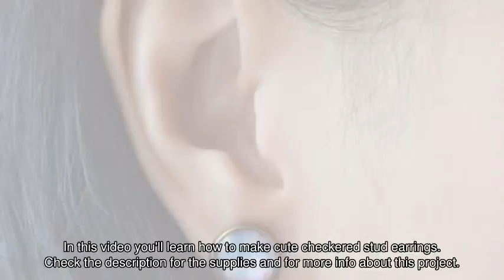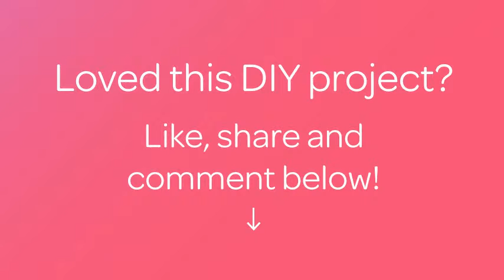Make Cute Checkered Stud Earrings - DIY Style - Guidecentral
About this DIY project:
- Title: Make Cute Checkered Stud Earrings

Supplies:
- earring cabochon base and setting
- strong clear glue
- paper sticker
- scissors